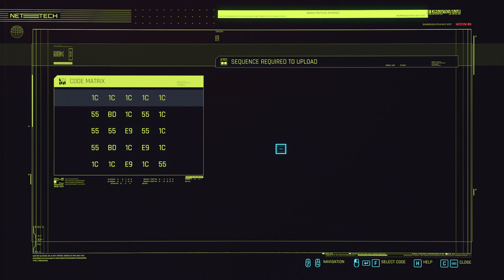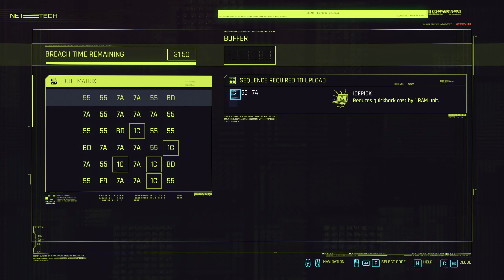Cyberpunk 2077 - Very Hard | No Attributes/Perks/Armor/Weapons/Consumables/Cyberware | #60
Teaming up with Detective River Ward in I Fought the Law